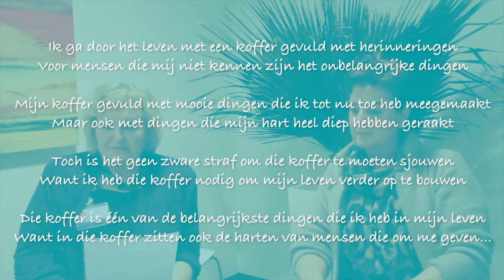Vrienden van het Maasziekenhuis - Boxmeer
De Stichting Vrienden van het Maasziekenhuis is opgericht door een aantal maatschappelijk betrokken inwoners uit het Land van Cuijk en Noord-Limburg. De Stichting en het bestuur zetten zich belangeloos in voor een nog leefbaarder, aangenamer, sfeervoller, en aantrekkelijker Maasziekenhuis. Hoe ze dat doen? Kijk naar dit filmpje en ga naar de website;